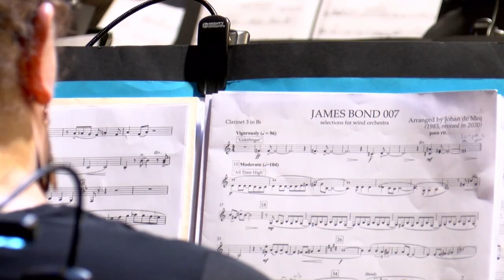James Bond 007 (arr. Johan de Meij) par la MUP (concert 2023)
L'orchestre d'harmonie de la Musique Union de Preuschdorf interprète James Bond 007 arrangé par Johan de Meij.

Direction : Alfred Kreiss

Montage : Morgane Brucker